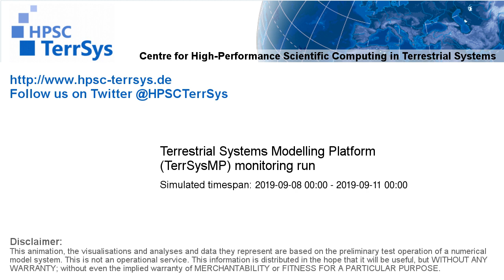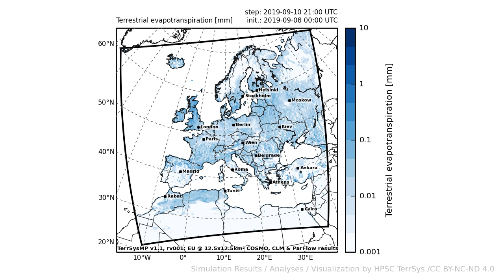TerrSysMP monitoring run 2019-09-08 - terrestrial evapotranspiration - Europe (72h)